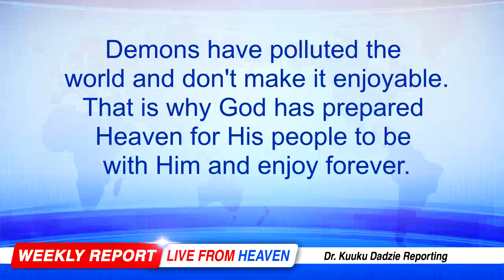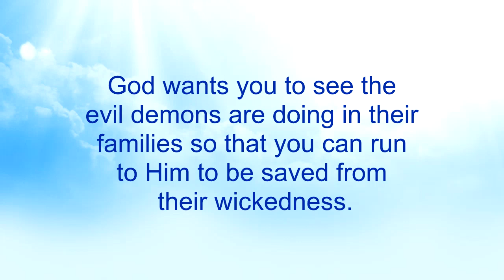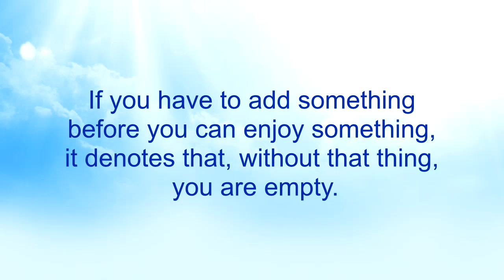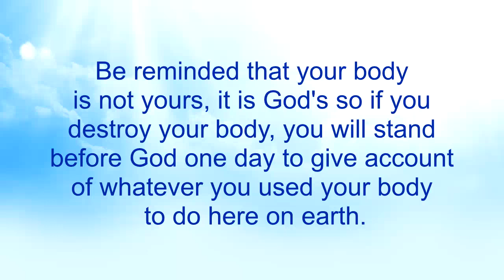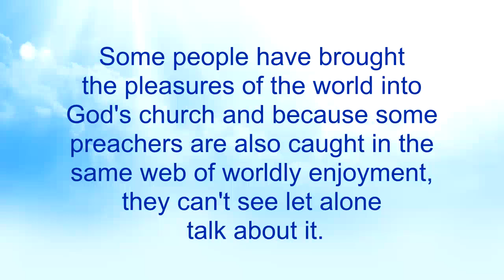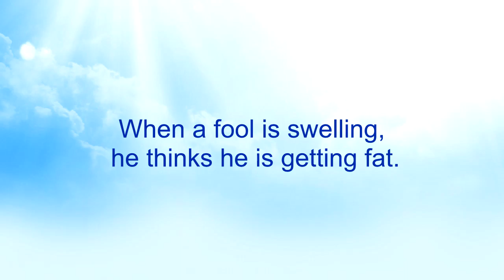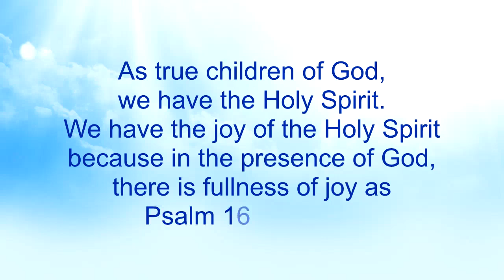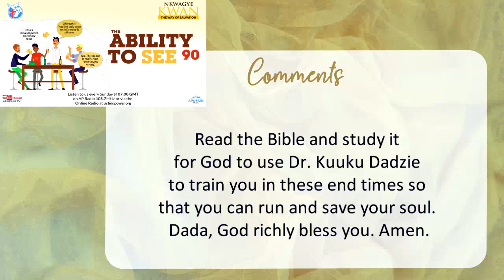The Ability to See 90 - Nkwagye Kwan [11-06-23]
This message talks about how people love enjoyment more than God and always engage enhancers like alcohol and fornication but never experience any real joy. Pastor Kuuku Dadzie points out the disturbing way that people bring worldly enjoyment into the church of God and some pastors can't see to talk about it.